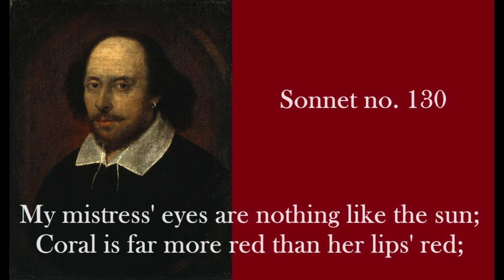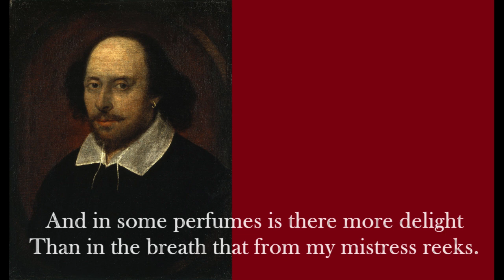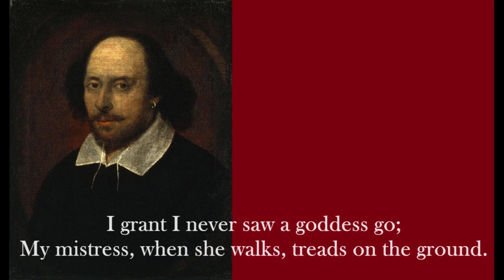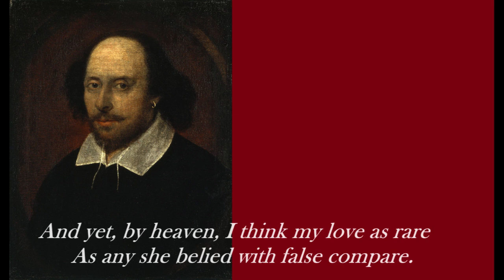William Shakespeare_Sonnet 130 "My mistress' eyes are nothing like the sun"_by Charalampos Risvas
William Shakespeare
Sonnet 130 "My mistress' eyes are nothing like the sun"
a little choral piece of mine on a Shakesperean Sonnet.
Using Cantāmus and MuseScore 4.0.